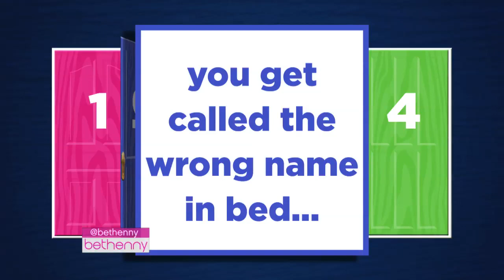What Happens Next?: You're Called the Wrong Name in Bed...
Sherrod Small, Alicia Quarles, Ryan Serhant, and Carolina Bermudez take on this embarrassing slip.